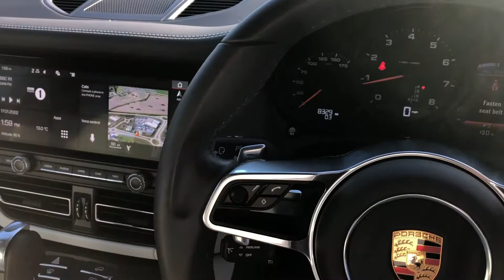SOLD | 2018 ('68) Porsche Macan, in Mamba Green Metallic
At Porsche Centre Chester, we are dedicated to ensuring a high-quality experience is delivered to our customers across all departments.